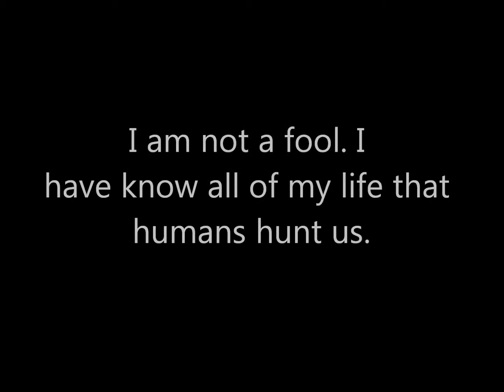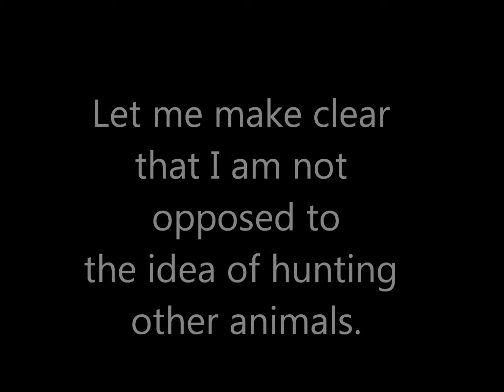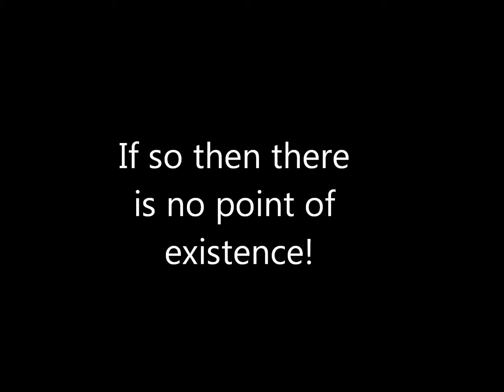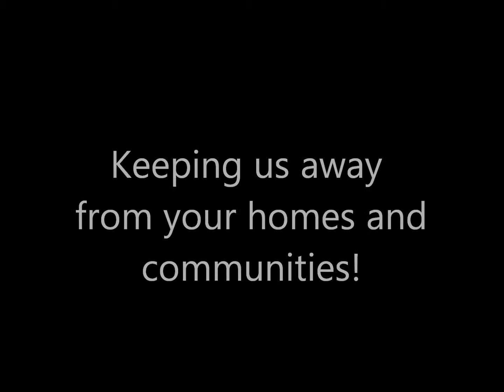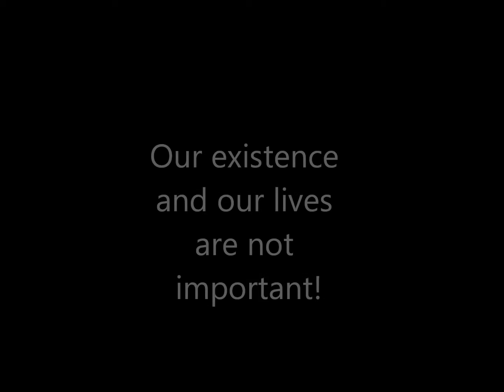Mountain Lion's view on hunting.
Of course I don't want to be hunted!